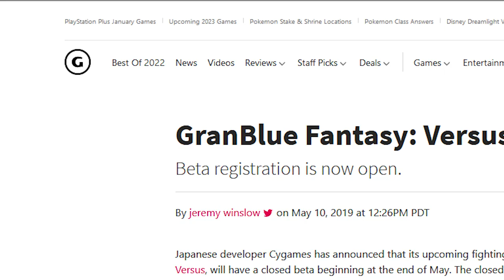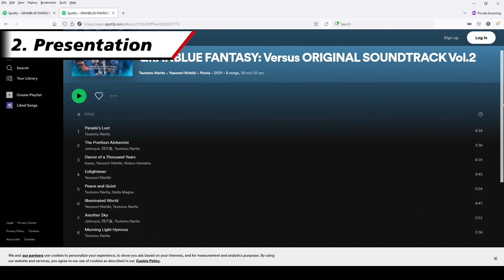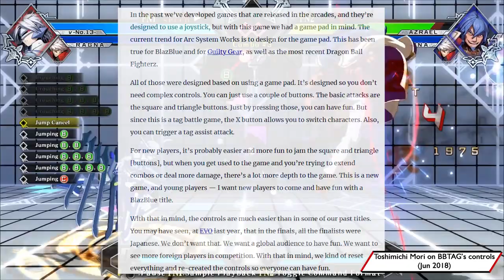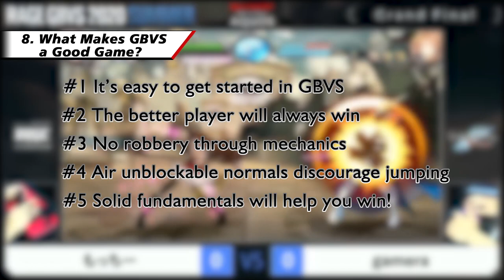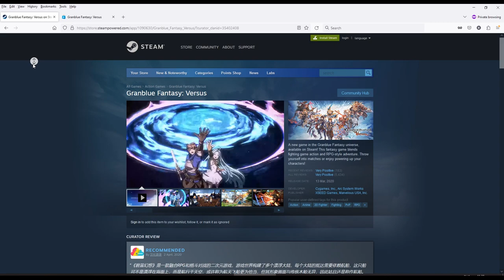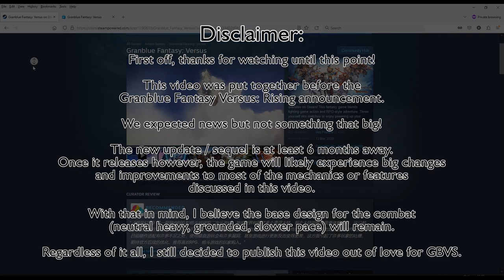10 Reasons To Check Granblue Fantasy Versus Out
The new update that was announced has everyone hyped, so if you want to check what this game is all about then don't wait any longer! But if you find yourself on the fence then allow me to show you why GBVS is very much worth it.